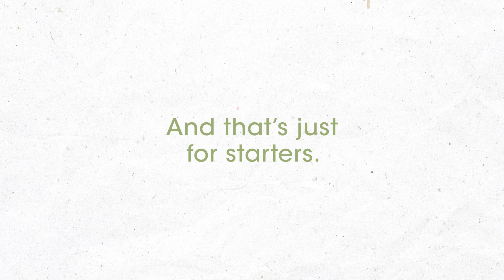Say Hello to EcoSmart®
Being environmentally conscious never looked so good! Our line of EcoSmart products are a great way to promote sustainability and show your customers & employees you care. Follow the link below to browse our wide range of EcoSmart products: